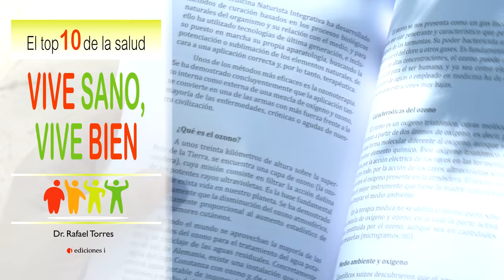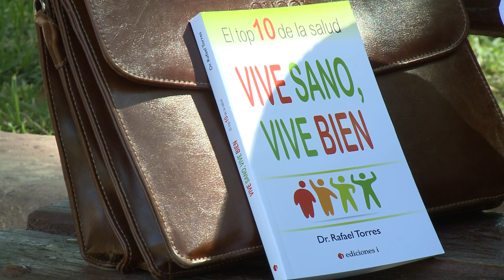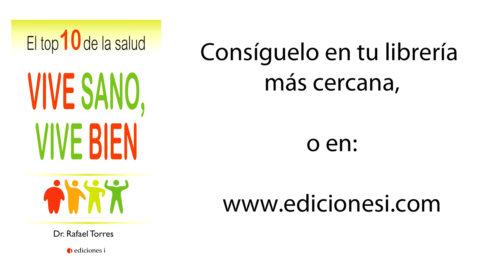MEDICINA INTEGRATIVA. LIBRO VIVE SANO VIVE BIEN. Dr. RAFAEL TORRES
La medicina actual ha evolucionado con éxito en los tratamientos quirúrgicos, en la anestesia, en los métodos diagnósticos y en la atención urgente, pero en las enfermedades crónicas el paciente ha dejado de ser el verdadero protagonista, principal eje de la medicina integrativa.
Con la experiencia de miles de pacientes a lo largo de muchos años en consulta diaria, el Dr. Rafael Torres recomienda un cambio de modelo en la medicina, para que ésta sea más beneficiosa para las personas y más eficiente para la sociedad. Un estudio y un tratamiento personalizado (hábitos de vida, acupuntura, plantas medicinales, medicamentos homeopáticos o convencionales, intervención quirúrgica...), según sea el estado físico, mental o espiritual de cada uno.
Tal como se explica en Vive sano, vive bien, la persona debe convertirse en un colaborador activo de su propia salud, centrada en la prevención y el mantenimiento: estilo de vida, nutrición, ejercicio, control del estrés y bienestar emocional, con tratamientos basados en evidencias científicas que estimulen la capacidad curativa innata del organismo.
Enseñar al lector este camino es el objetivo de este libro, fruto de la dilatada experiencia del Dr. Rafael Torres.